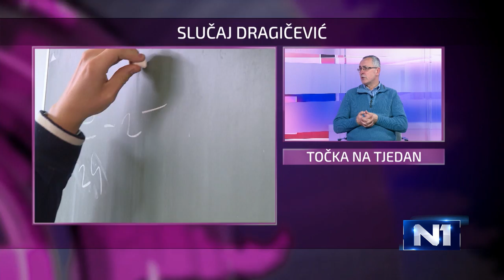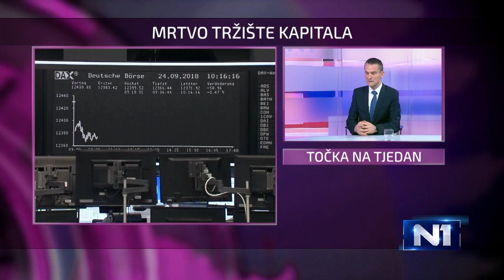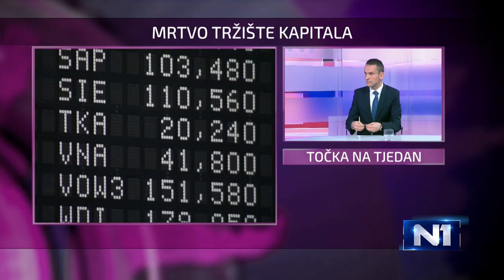Točka na tjedan (16.12.2018.)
U Točki na tjedan gostovali su ministar gospodarstva Darko Horvat, predsjednik Upravnog vijeća Hanfe Ante Žigman, pravobraniteljica Helenca Pirnat Dragičević, predsjednik Školskog sindikata Preporod Željko Stipić te povjesničar Tvrtko Jakovina.